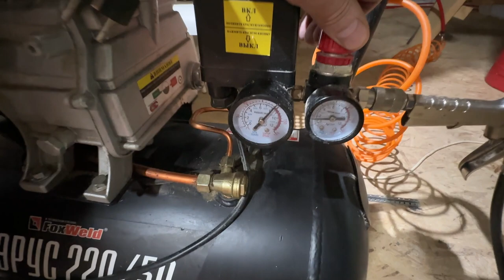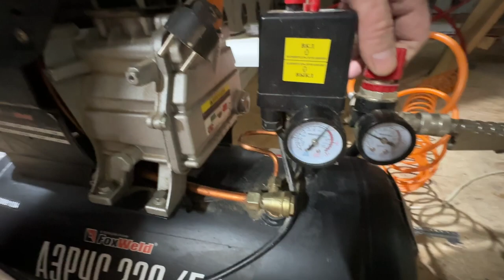Пустили воздух в систему теплого пола. Что случилось?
Подготавливаем теплый пол к заливке стяжкой. Ничего нет невозможного! Двигайся, чтобы сохранять равновесие.